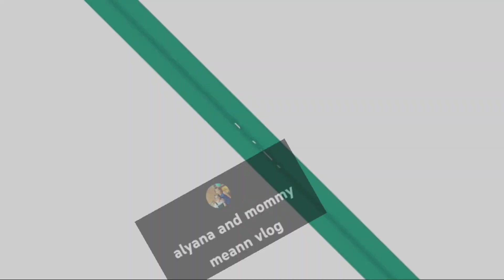may hito,nag patahi Ng cover Ng sofa,Ang aming maghapon sa Bahay,nilagang saging na saba,alyana b